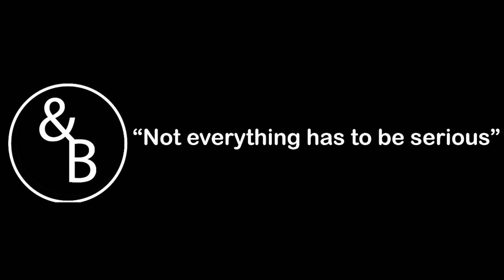Hiring Trends in Staffing | Ep 2: Hidden Costs of Hiring feat Jeff Aplin | &B with Bruno Lindia